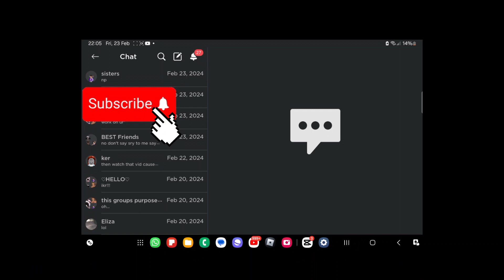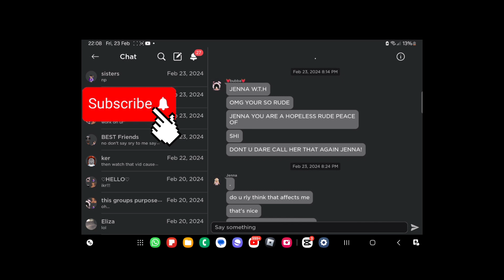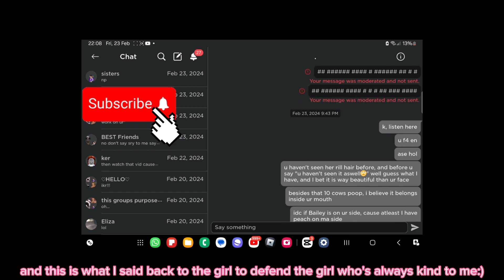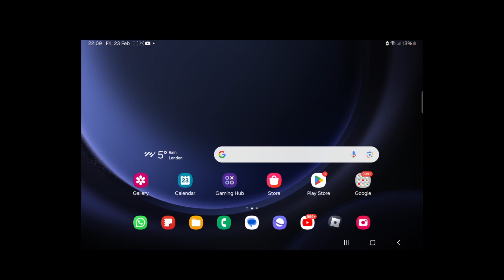I just wanted to show this to u guys ( I'm sry because there were swear words)